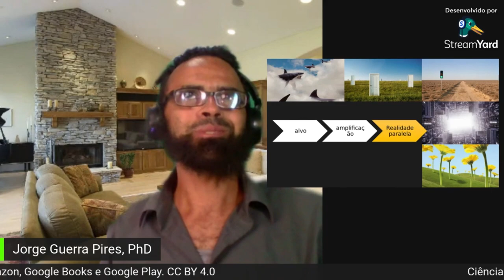Dinâmica da formação de realidades paralelas